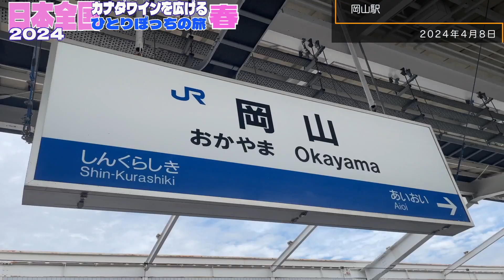#25 #26 東京 / 錦糸町 2024年4月8日 カナダワインを広げる日本の旅 2024 春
昨日の岡山を終えて東京に戻りました。本日は初オファーを頂いた錦糸町でワイン会でした。
集客力が高いお店で２部制での開催でした。
１部と２部の入れ替わり時間はわずか30分でしたが、お店のスタッフの的確な対応によりまして、
スムーズに1日2回のワイン会の開催ができました。
お集まり頂いた皆さま、ありがとうございました。
また秋にお会いいたしましょう！

カナダ在住２３年。バンクーバー在住。
バンクーバーとワイン産地オカナガン地方を行き来する生活です。
オカナガン産ワイン輸出販売業を自ら立ち上げて２２年。
超地産地消のオカナガン産ワインを日本に広げるために、カナダと日本を行き来しながらオカナガン産ワインの魅力を日本の皆様にお伝えしています。

【オカナガンワインをまとめたYouTubeチャンネル】

ネットで購入できます！　カナダ・オカナガン産ワイン

産地在住の私（滝澤）が厳選したオカナガン産ワインを日本に輸出しています。